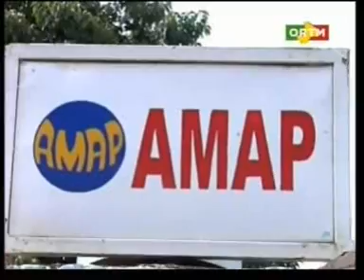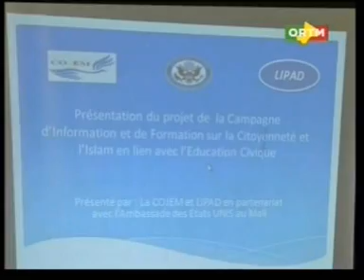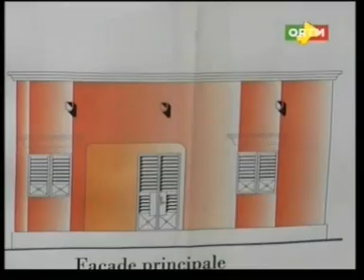Journal TV édition de 20H du samedi 13 Octobre 2012